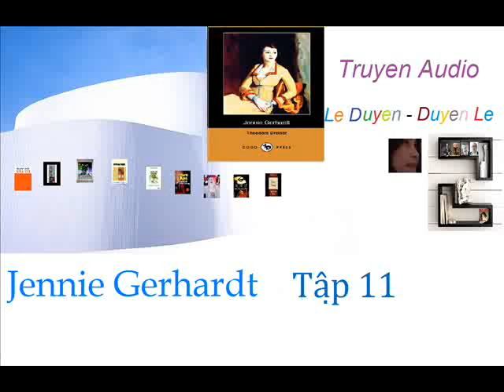tập 11 - Jennie Gerhardt - Theodore Dreiser -Truyện Audio LêDuyên-DuyênLê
Mục lục truyện audio leduyen duyenle:
Nữ Tu Sĩ  -    Denis Diderot -( 8 tập) -  tình trạng Full
James H.Chase:
Hạnh phúc không dành cho em (7 tập) Full
Hoa Lan đâu phải tặng nàng ()   Full
Đóa Lan rừng nổi loạn- - (9 tập)         Full
Sidney Sheldon:
Không có gì mãi mãi- -  (14 tập)   Full.
Những Thiếu nữ cô đơn –Sidney Sheldon- (13 tập )Full
Gia đình Giáo hoàng – Mario Puzo – (22 tập)       Full.
Micheal Avallone
Madam X –Người đàn bà ẩn danh -.(7 Tập) Full.
Nô tỳ Isaura – Truyện phim Brazil (8 tập) Full.
Phật trên tầng áp mái – Julia Otsuka –( 6 tập)
Jennie Gerhardt – Theodore Dreiser -..( còn tiếp)
Truyện cổ:
Nghìn lẻ một ngày –Francois P. de La Croix – (còn tiếp..)
Trang Tôn giáo:
Phật giáo:
 Nisư Aya Khema
Buông xả – Dựng nhà tâm (1 tập)
Quà tặng cuộc đời ( còn tiếp..)
Công giáo:
Lòng nhân hậu của Cha- L/m Giuse Trần đình Long.
Truyện Việt Nam:
Đỗ nương nương báo oán –Hồ biểu Chánh- (8 tập) Full
 Một thời ngang dọc – Hoàng Ly – ( còn tiếp..)
Lục xì- Vũ trọng Phụng – (8 tập) Full
Ngang trái phủ Tây Hồ – Ngô văn Phú – (11 tập) Full
Long đong – Nghiêm Lệ Quân – (16 tập) Full
Thoát Ly – Khái Hưng – (Nguyên Khiêm- Lê Duyên)
Nhã Ca:
Liêu trai Huế – (1 tập)
Con Bần –– (2 tập) Full.
Duyên Anh:
Cám ơn em đã yêu anh (8 tập) Full.
Đàn bà phiêu lưu ký (3 tập) Full.
Nhà tôi- (5 tập) Full.
Truyện Trung Hoa  , truyện Ngôn tình:
Tân Lộc đỉnh Ký –Giả Kim Dung. ( còn tiếp)
Người mẹ điên – Vương Hằng Tích – (1tập)
Cô vợ bỏ trốn của sát thủ Tổng tài –Thiên Cầm( 55 tập) F
Người tình giấu mặt – Sơ Thần-( còn tiếp…. ..)
Truyện sắp xuất bản:
Hoàng hậu Mác Gô (La Reine Margot) Alexandre Dumas.
Thành phố Thiên Thần - Patrick Davis Smith.
Thằng gù nhà thờ Đức Bà - Victor Hugo
Tất cả những dòng sông đều chảy –Nancy Cato
Những cánh hoa lạc loài- Danielle Steel
Đừng bao giờ xa em –Margaret Pemberton